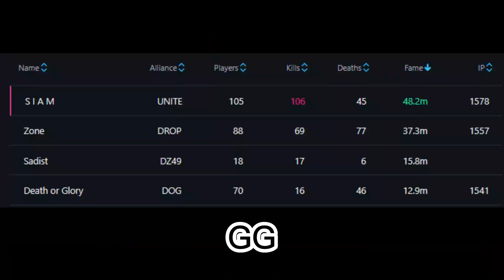Carving sword 05 | S I A M vs DROP - Albion online